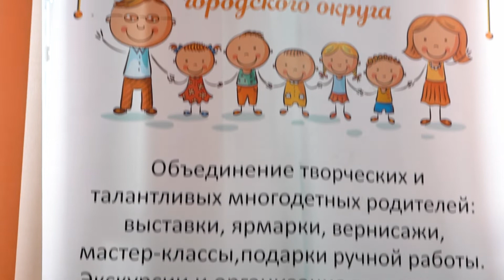Три дня «Экоперезагрузки». Творческие многодетные семьи вновь провели экоакцию